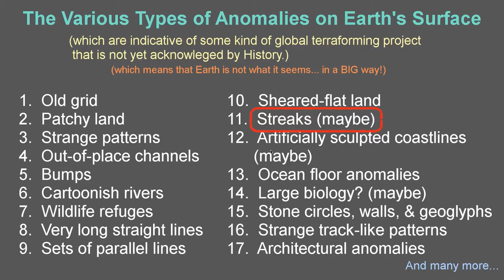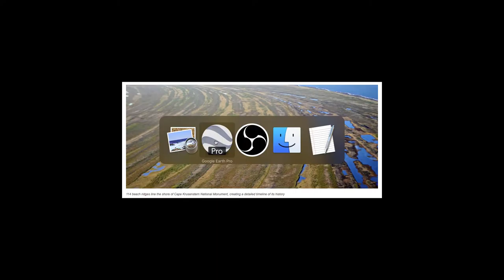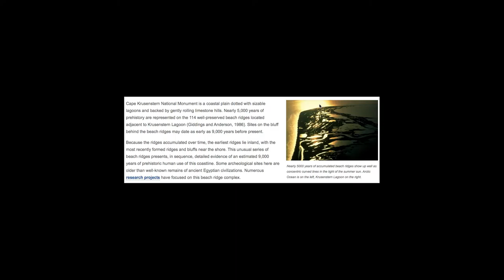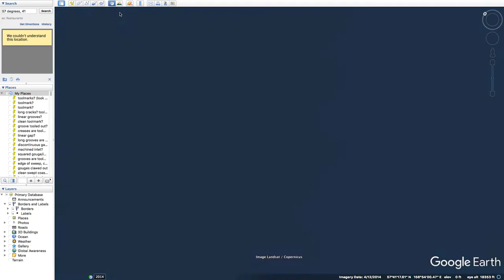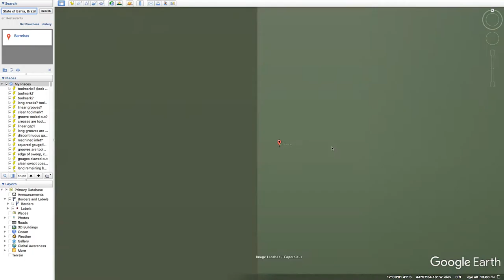"Streaks" (p.2) - The Various Types of Anomalies on Earth's Surface